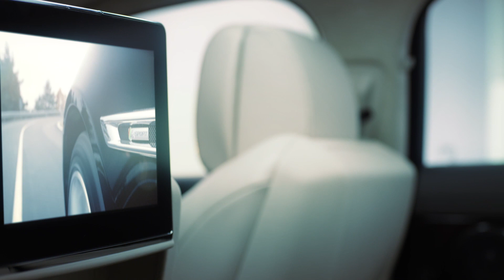Is This Automaker Going All-Electric?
Jaguar has traditionally been a brand with a reputation for building luxury, high-performance cars. All of them to date have relied on large capacity engines, with  V-6 and V-8 engines becoming a favorite in recent years.

But with the iPace SUV -- its first all-electric model -- already receiving rave reviews and its sister company Land Rover looking for a way to lower its fleet emissions, could Jaguar be going all-electric?